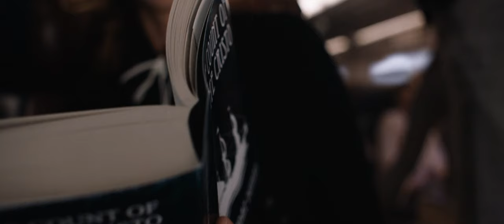The Commuter | Final Scene | Movie Clips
Starring Liam Neeson, Vera Farmiga, Patrick Wilson, Sam Neill, Elizabeth McGovern.
Written by Byron Willinger and Philip de Blasi.

In this action-packed thriller, Liam Neeson plays an insurance salesman, Michael, on his daily commute home, which quickly becomes anything but routine. After being contacted by a mysterious stranger, Michael is forced to uncover the identity of a hidden passenger on his train before the last stop. As he works against the clock to solve the puzzle, he realizes a deadly plan is unfolding and is unwittingly caught up in a criminal conspiracy. One that carries life and death stakes, for himself and his fellow passengers.